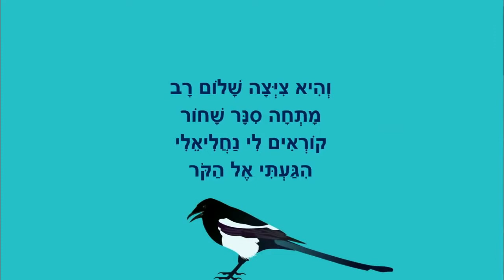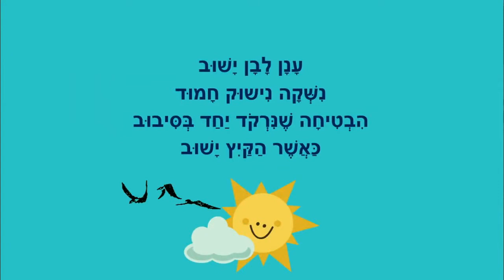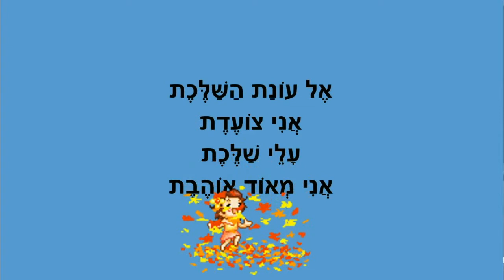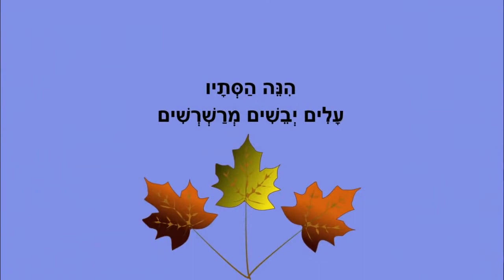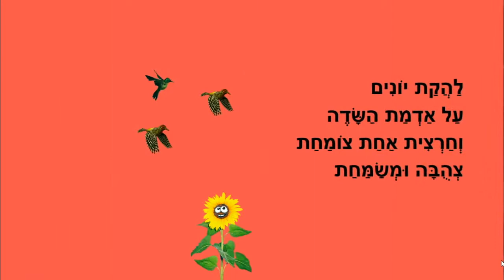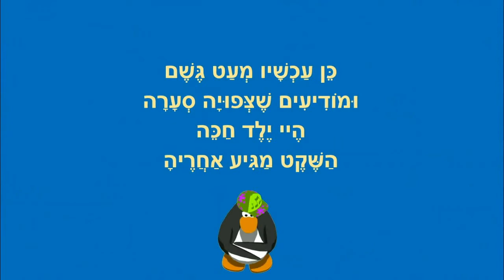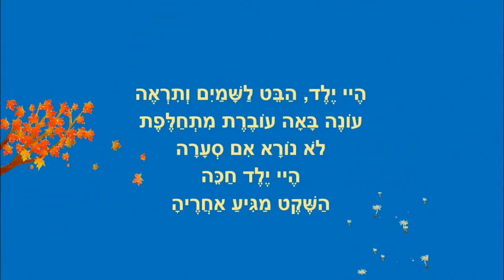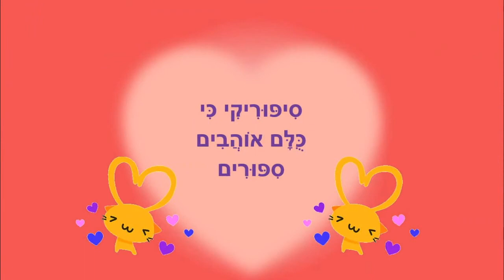סתיו - 6 סיפורי סתיו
סתיו
סיפורי ילדים